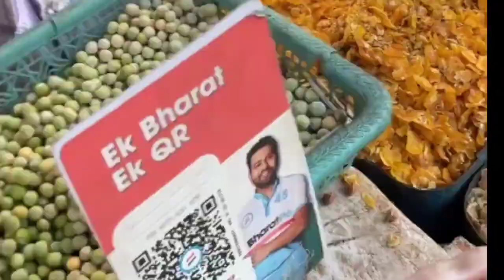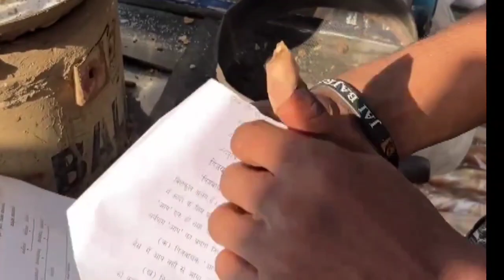How to make Bihar's special behari chakna_ street food world wide